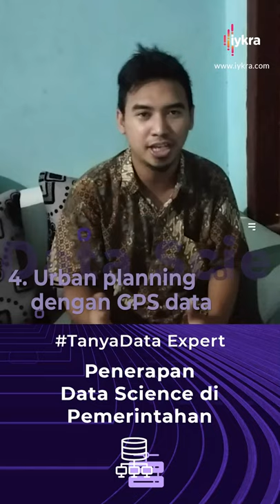Penerapan Data Science di Pemerintahan | Implementation Data Science in Government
Penasaran bagaimana penerapan data science di bidang Pemerintahan?
Yuk, simak video dari tim Data Experts di atas.